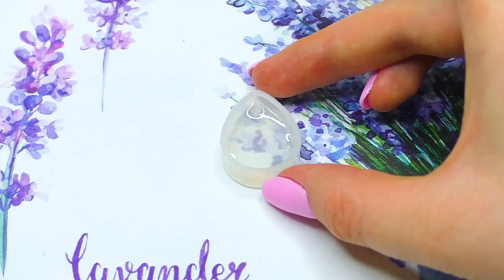Top 5 UV-resin awesome crafts | Gorgeous DIY Jewelry | best handmade ideas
Hello! Today I will show you how to make 5 DIY decorations. You can make the same beautiful decorations from UV resin as you can from epoxy. Enjoy watching!

Other films:
✔Mesmerizing Epoxy Resin Ideas That Will Save Your Money || Mini Crafts, DIY Jewelry And Home Decor